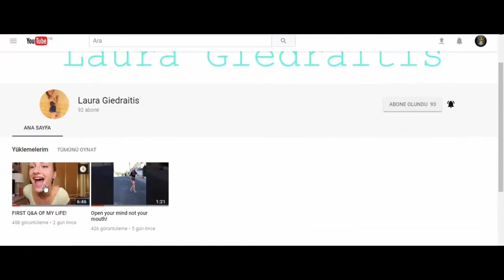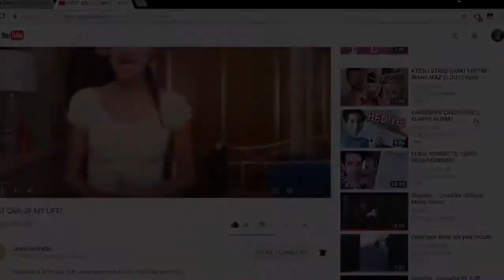✅ İMPRESSİVE DOUBLE SPLİTS !?! 36 K SCORE KİLL SERVER AND COOL DESTROY İN GOTA.İO 😎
NE OF THE CRAZIEST POPSPLITS EVER!? WILDEST DOUBLESPLITS, PRE-SPLITS In Alis.io (Awesome Moments)

Thanks! ❤️️